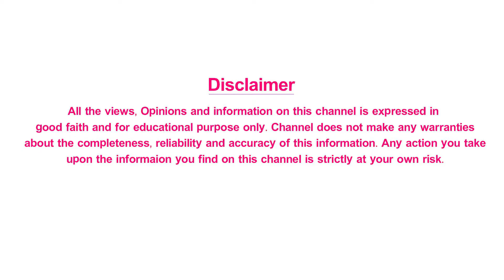Dr Naga Chaitanya Receiving Dr. APJ Abdul Kalam Health And Medical Excellence Award | Shri Tv Health